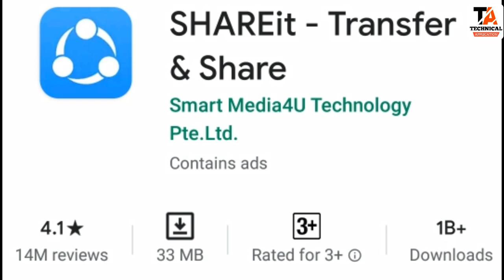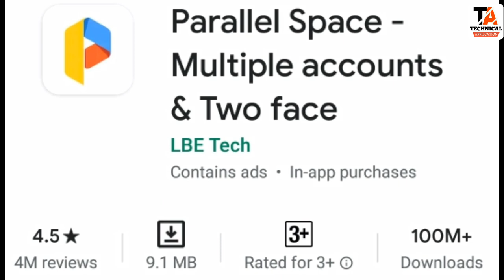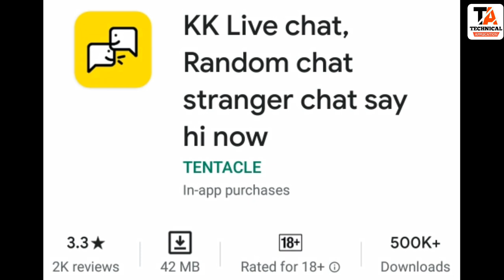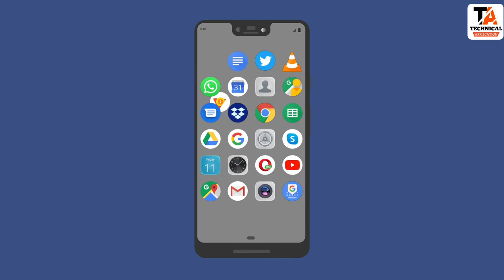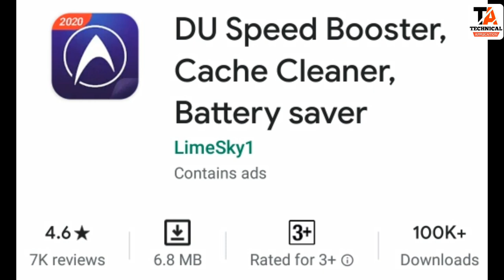Chinese Apps list in India 2020 | 100+ China Apps & Game , TikTok ban | Support Indian Apps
Hello dosto kaise ho aap sabhi asha karta ho ache hoge to dosto aaj ke video main hum aap ko 100 plus chinese app ko btayange jin ko aap daily use main lete hai or sayad aap ko ye pata ho ke ye app chinese hai

all chinese app list
indian apps list
china app
indian app vs china app
china app list
indian app
tiktok india vs china
chinese apps in india
new indian app
indian economy
china apps list
Chinese Apps Invaded Indian Economy
Ban Chinese Apps in india
Tiktok owner
vigo video owner
uc browser owner
chalak china ki nai nayi chal
Chinese apps alternative

india China economy comparison
india China military comparison
ban Chinese Apps
Tiktok acid attack
Tiktok roast
Tiktok rating
mitron app fake or not
mitron app india or Pakistan
mitron apps kaha ka hai
(Chinese Apps)  vs  Alternative

1. (Shareit, Xender)
Jio Switch,  Files by Google,

2. (CamScanner )
 Adobe Scan, Microsoft Lens, Doc Scanner

3. ( TikTok, Hello, Likee )
Roposo, rizzle

4. ( Zoom )
Google Meet, Microsoft Team, Milan setu

5. ( Club FaCTORY, Ali express, Alibaba, bangood )
FLIPKART, Amazon

6. ( UC Browser )
Jio Browser, Firefox, Chrome

7.  ( U-Dictionary )
English Hindi Dictionary, Hindi Khoj

8. ( Parallel Space )
App Cloner

9. ( VivaVideo )
 King Master, Power Director

10. ( Beauty Plus )

LightX Photo Editor, B612-Beauty & Filter Camera, picsart

Content, Script , Voice Over & Editing By - monty